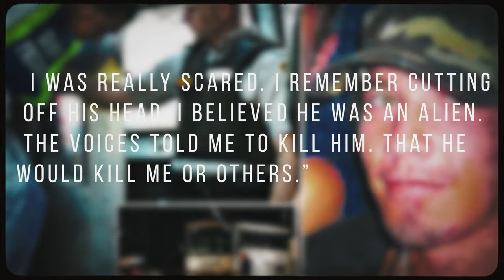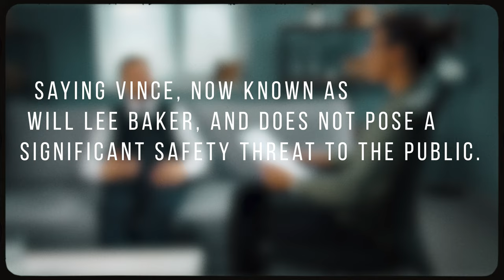The Terrifying Greyhound Bus Attack That Ended in Murder and Cannibalism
Todays video we will be going over a terrifying greyhound bus incidents. Timothy Mclean.

If you enjoyed the video, please help support the channel by liking, sharing, and subscribing if you haven't already, as well as letting me know your thoughts in the comment section.

The facts narrated in the video are based on the existing information provided by various media sources intended for educational and entertaining purposes.